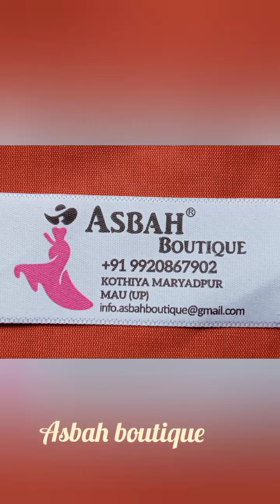easy pant stitching with pocket by Asbah boutique ❤️